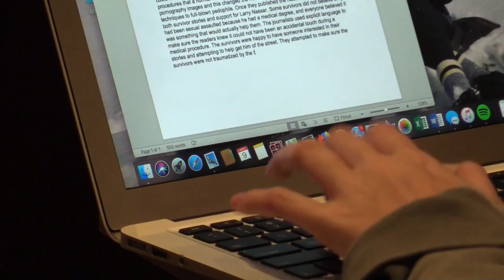John B. Gaines Family Lecture Series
News story covering the John B. Gaines Family Lecture Series.